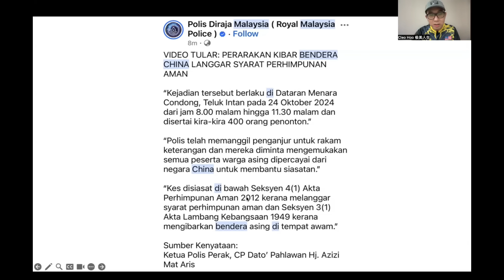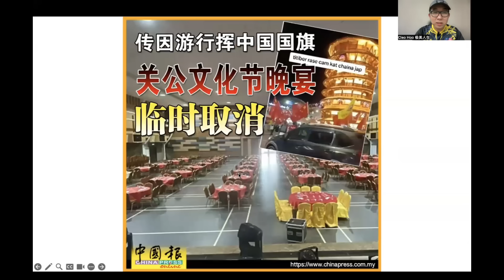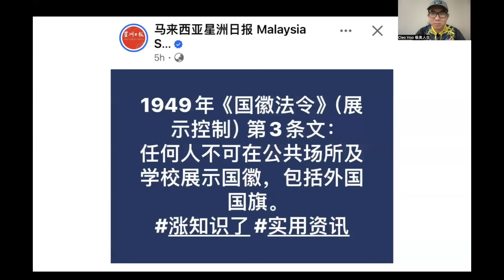【现实人生】第664期 大马警方连夜就安顺斜塔集会上大事挥舞中国国旗事件作出交代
最新更新，警方表示主办方违反集会法令，让外国人参加与挥舞外国国旗，这些是不被允许的。

霹雳州警方已经向主办单位以及当中的17名中国人录取口供，以便厘清整个事件的经过！